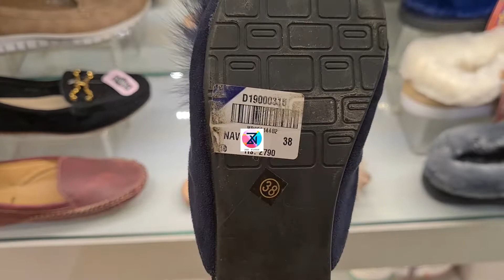Borjan Shoes Outlet Visit | Borjan Shoes Summer Collection 2021 | Zee Vlogs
borjan
borjan shoes
borjan shoes new arrivals
borjan shoes collection 2021
borjan shoes new arrivals 2021
borjan shoes summer collection
borjan summer arrivals
borjan shoes summer designs
borjan Shoes
borjan new arrivals
borjan new collection 2021
Borjan Shoes Summer collection 2021
Eid shoes design 2021
Eid shoes 2021
Eid Collection of shoes 2021
Ramzan sale 2021